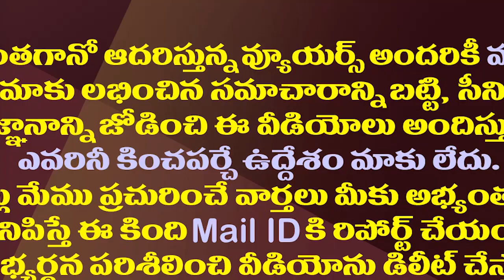వెంకయ్యనాయుడు మనవరాలి రిసెప్షన్ లో జగనన్న| CM Jagan Attends Venkaiah Naidu Grand Daughter Reception